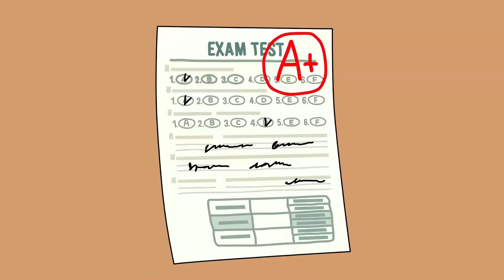NOGGIN IS VERY AFRAID TO SWIM IN THE POOL, WHY? - MY SINGING MONSTERS ANIMATION!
You can feed your favorite Singing Monsters by clicking this
It's not an official channel.